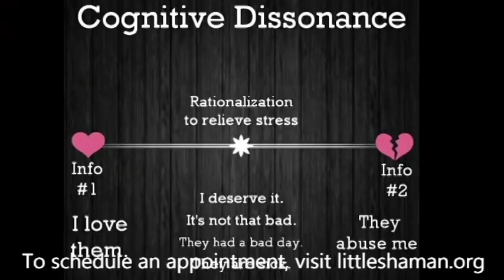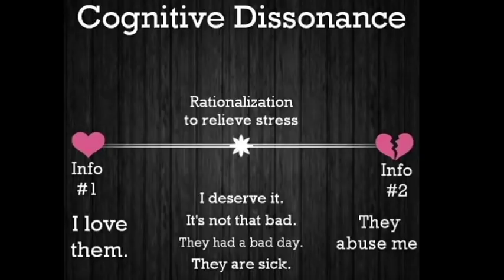Narcissistic Relationships: Dealing With Cognitive Dissonance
In this episode, The Little Shaman discusses cognitive dissonance.